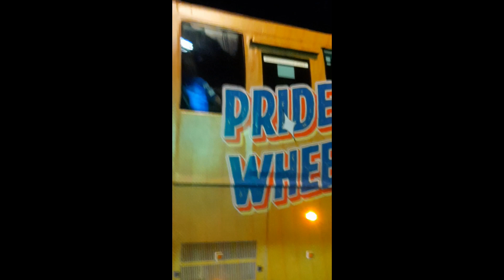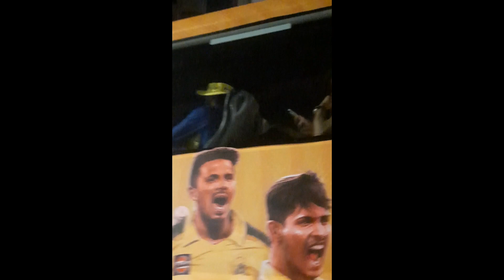M.S Dhoni Waves to me In Mumbai after IPl Match